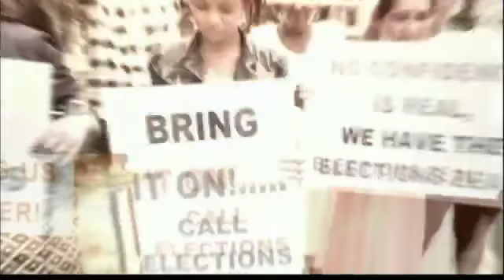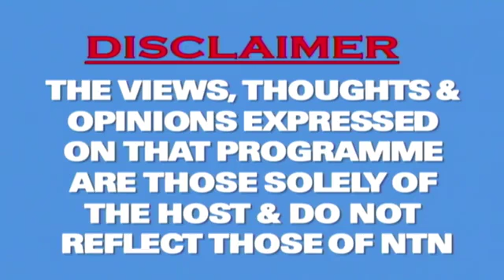Politics: Addressing the nations concerns with host Peter Ramsaroop September 7th 2019